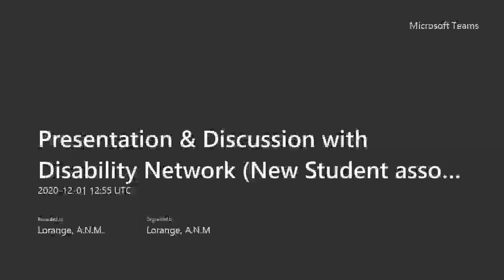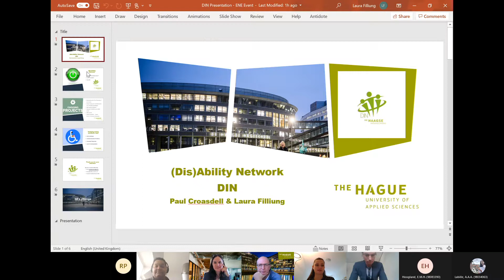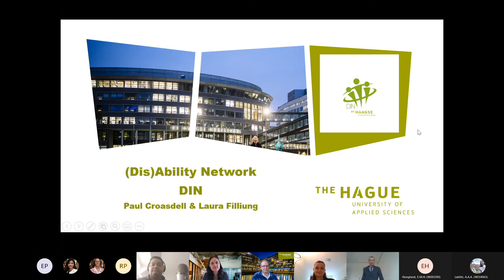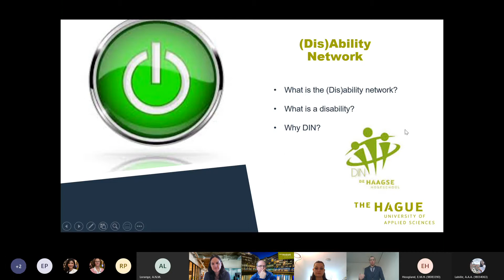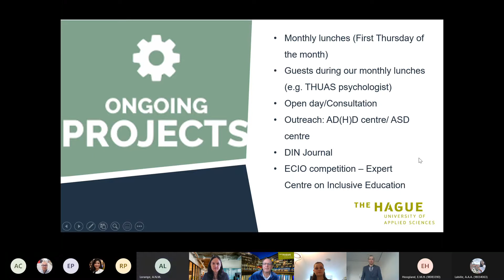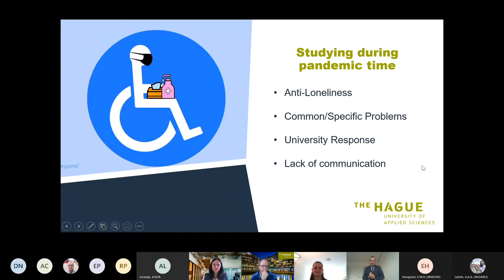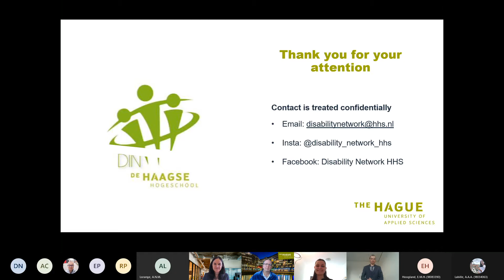Presentation and discussion with the Disability Network at THUAS